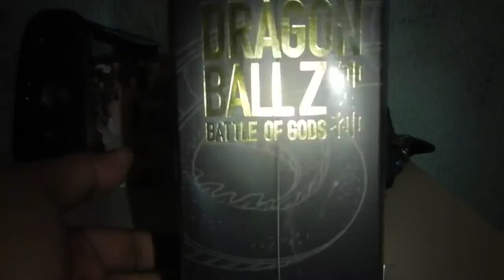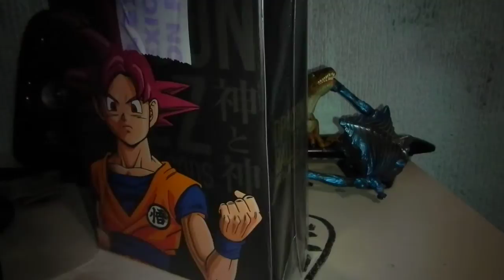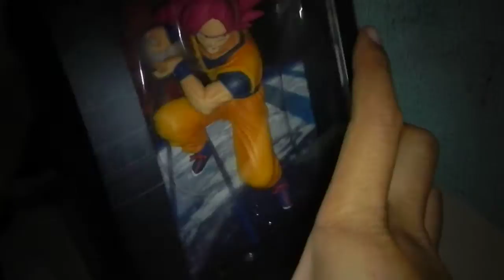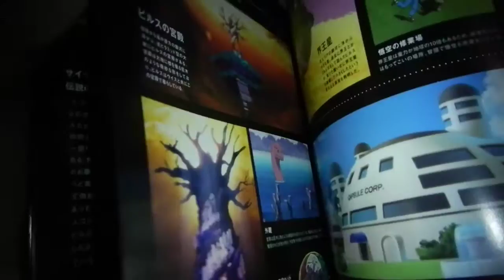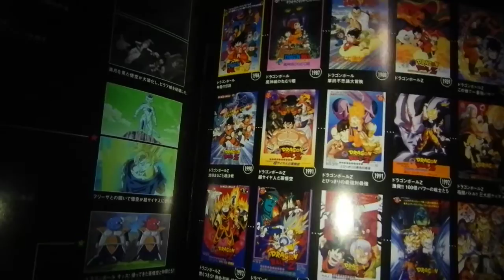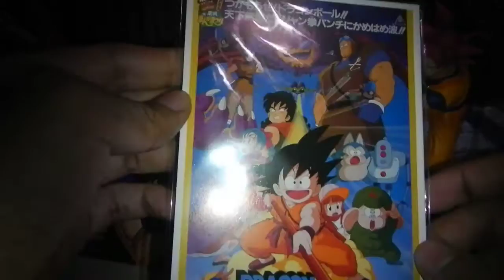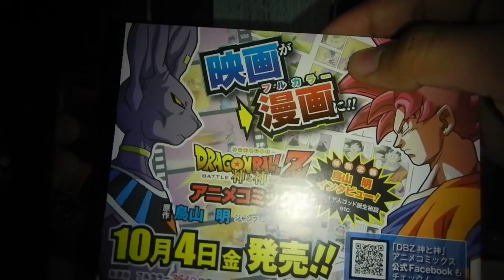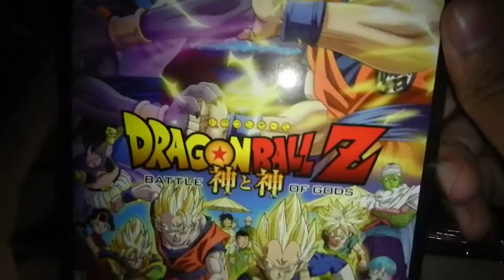Unboxing - Dragon ball Z la batalla de los dioses [Edición limitada]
un unboxing del blu ray edición limitada de DBZ la batalla de los dioses